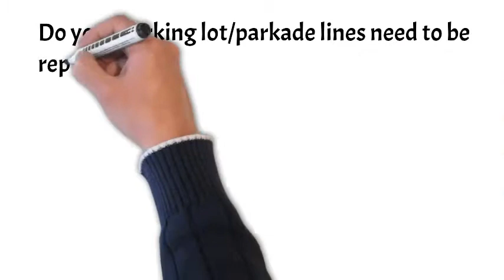Line painting Parkland, Calgary, Alberta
line painting calgary near me Parkland,  Calgary Ab
Calgary, Ab, calgary line striping, parking lot line painting calgary - parking lot line painting with handicap stencil. parking lots marking lines and stop for cars and pedestrians. Greenscrub are parking lot line striping and painting professionals. parking lot line painting calgary, parking lot line painting
Parkland Calgary Ab
Parkland Calgary, Ab, ab,  calgary, ab
Line painting near macleod trail Calgary Ab